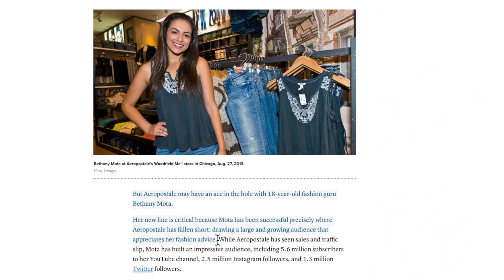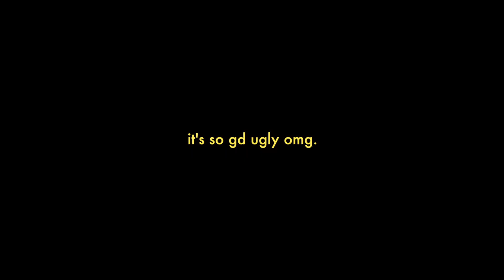bethany mota: from virtual OG beauty queen to virtually disappeared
I analyze the rise and evolution of the most poppin' OG beauty creator: miss bethany mota. she designed clothes for millions, starred on national television, and grew an online empire...only to delete it all. was it because of controversy or did bethany just have enough?
intro - 00:00
background / rise to fame - 00:20
shane dawson call out - 05:02
aeropostale line - 07:08
tour/tv show/song - 10:40
why she left - 12:51
deleted videos - 17:18
outro - 19:56

fReQuEntLy aSkEd quEsTiOnS:
what grade are you in? college junior
what college do you go to? penn state wooOoOoo
will you marry me? jk no one asks this

yeet bye,
sydney ;)